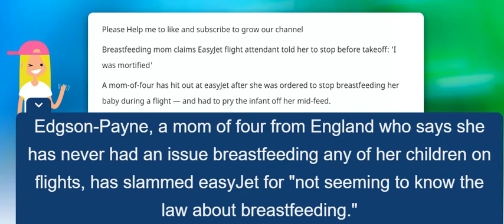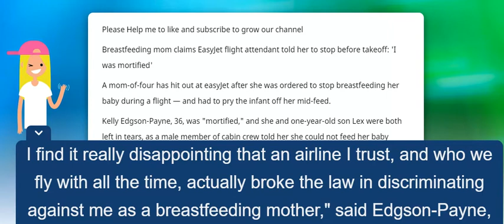Fox News: Breastfeeding mom claims EasyJet flight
Fox News Breastfeeding mom claims EasyJet flight attendant told her to stop before takeoff: 'I was mortified'